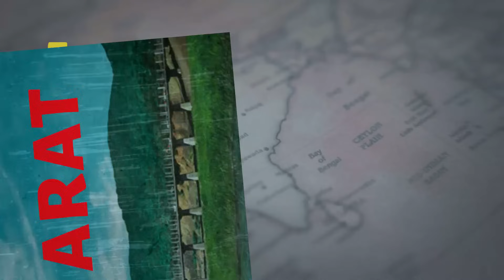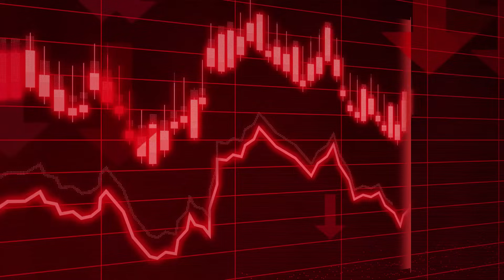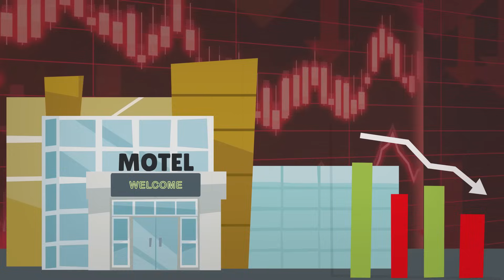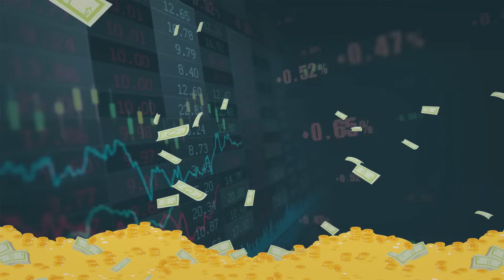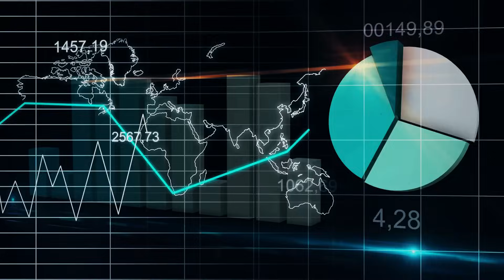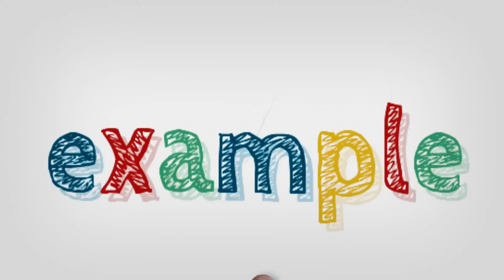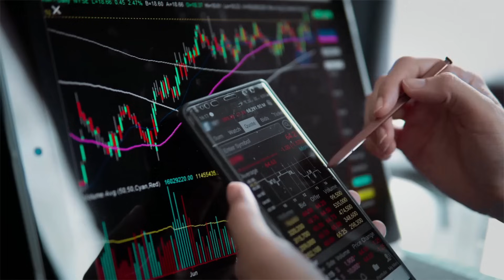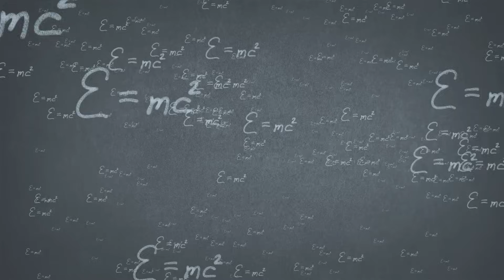5 Gujarati Success secrets | The dhandho investor book summary Hindi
Recommended equipments

REAL FACTS

Biography

My mission is to make you👇
-self dependent
-self motivated